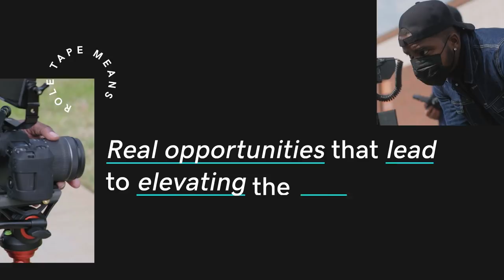A Look Behind the Lens with Roletape | GoDaddy Makers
Check out how Rahiem Thompson created a successful talent agency business by elevating the artistic skills of others.

When Rahiem Thompson received his first camera, what seemed to be a simple gift turned into the very thing he needed to become a successful entrepreneur. He leveled up his photography skills and eventually launched Roletape — a talent agency offering photography, video production and graphic design services. As Rahiem continued to expand his skillset and build connections in the artistic community, word-of-mouth referrals came pouring in that had him constantly booked. Once he built a professional GoDaddy website, the Appointment Tool allowed him to take that success another step further — it was quick to set up, easy to use and gave him all the functionality he needed to keep his bookings organized. With big plans for a bright future, Rahiem aims to buy a brick-and-mortar studio where he can simultaneously host events, train new photographers and continue elevating artistic people along the way.